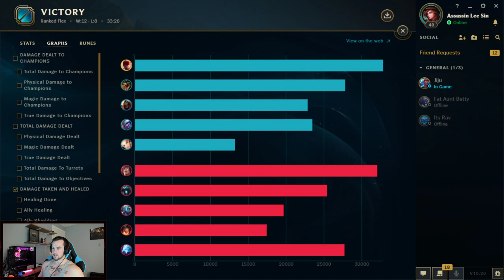BRINGING BACK THE FULL CRIT W MAX LEE SIN! TRIPLE PUNCH ONE SHOT! - League of Legends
BRINGING BACK THE FULL CRIT W MAX LEE SIN! TRIPLE PUNCH ONE SHOT!